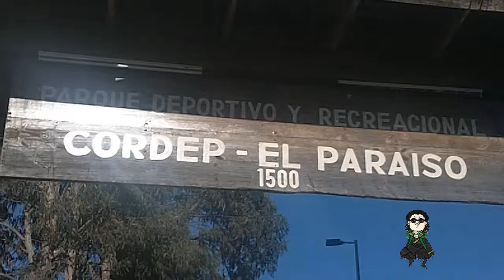Oppa gangnam style [cover cuma]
Trinity style [this is very callampa]